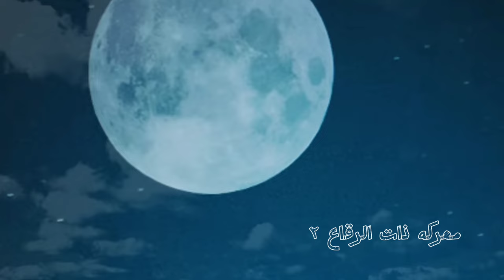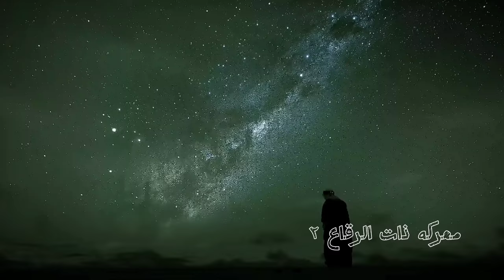كيف انتصر النبي دون قتال / محاوله قتل النبي / معركه ذات الرقاع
انتصار دون قتال /  محاوله قتل النبي / معركه ذات الرقاع
ما عليك سوى الانضمام إلى عضوية هذه القناة للاستفادة من المزايا:

استكشف مجموعة متنوعة من مقاطع الفيديو التي تتناول المعارك والغزوات والقرآن والسيرة النبوية في الإسلام. اكتشف قصصًا ملهمة ومثيرة حول المعارك التي خاضها الرسول محمد صلى الله عليه وسلم، واستمع إلى تفسيرات مثيرة حول كيفية تأثير القرآن الكريم على هذه المعارك. تعرف على أساليب الغزوات والاستراتيجيات العسكرية التي تم استخدامها في السيرة النبوية، واستفد من الدروس والعبر التي يمكن تطبيقها في الحياة اليومية.
استكشف قناتنا المثيرة والملهمة التي تركز على حياة وتاريخ الصحابة، أصحاب النبي محمد صلى الله عليه وسلم، والذين شاركوا في بناء ونشر رسالته الإلهية. تعرف على قصصهم الشيقة والملهمة، وكيف أثروا في نشر الإسلام وتعزيزه. من خلال مقاطع الفيديو لدينا، ستكتشف القيم والأخلاق التي جسدها الصحابة في حياتهم اليومية، وكيف تأثرت حياتهم بتعاليم الإسلام وسيرة النبي. انضم إلينا في رحلة ملهمة لاستكشاف تراث هؤلاء العظماء والاستفادة من دروسهم التي يمكن تطبيقها في الحياة اليومية.